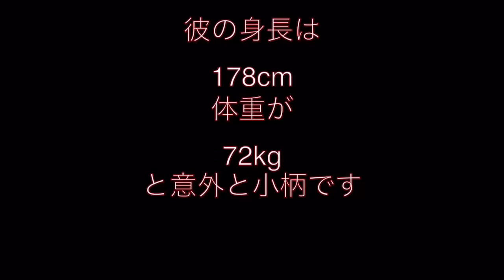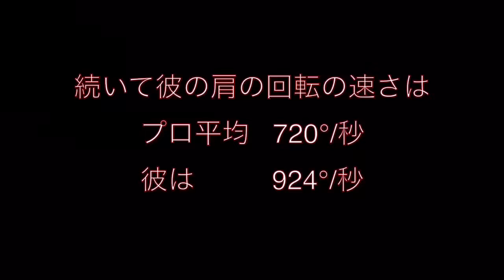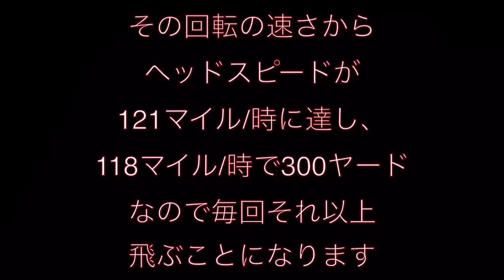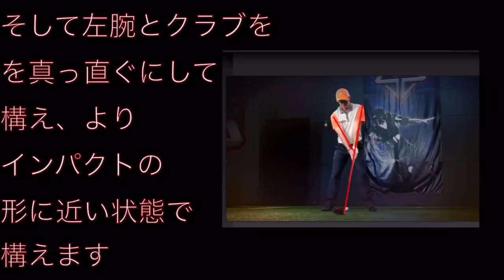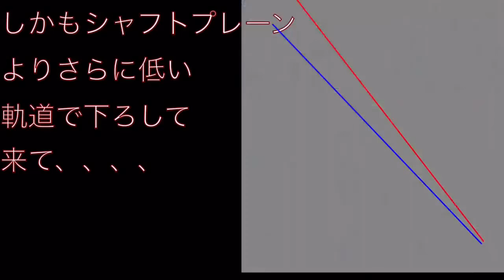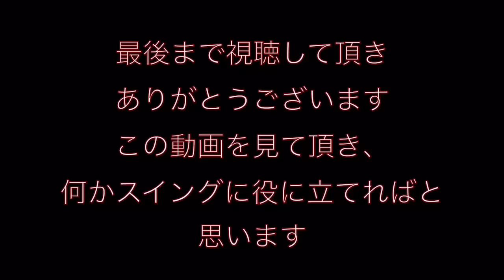V11 世界のトッププロ ローリー・マキロイから学ぼう 飛距離回転スピード/シャフトプレーン